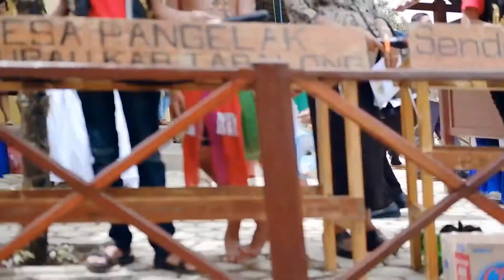Pemain Musik Sendaring mardeka Upau